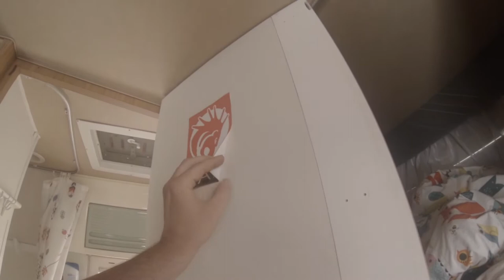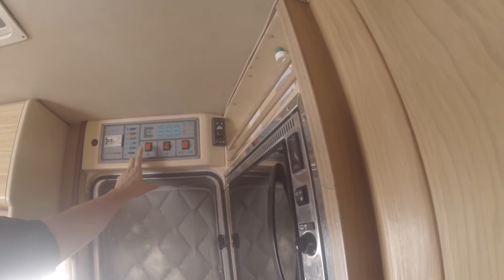VISITE GUIDEE DE NOTRE CAMPINGCAR LAIKA200I // Les Voyages d' Auguste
On fait un petit tour, une visite intérieur et extérieur de notre camping car, Auguste Bubulle, un LAIKA 200 I.

Mini Drone Parrot Mambo FPV :